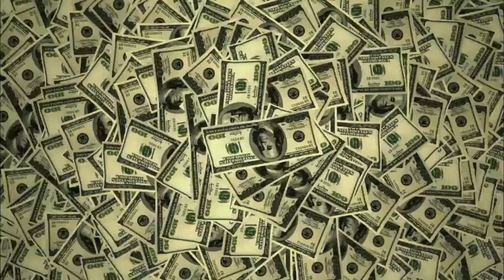Ted DiBiase Entrance Video